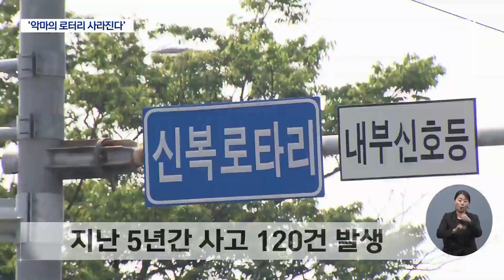악마의 로터리 역사 속으로.. 신복오거리로 변신 (2023.07.03/뉴스데스크/울산MBC)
울산시가 만성 교통체증과 잦은 사고가 발생하던
신복로터리를 신복오거리 교차로로 바꾸는
공사에 착수했습니다.